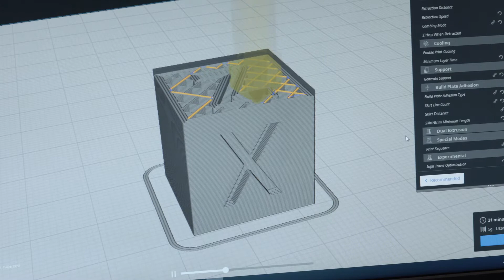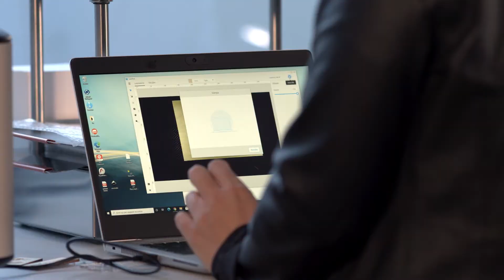FABLAB Educational Laboratory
FabLab stands for FABrication LABoratory, a small workshop offering digital fabrication tools like 3D printers, laser cutters, CNC machines, microcontrollers and so on.
It is a place devoted to open, free experimentation, where students can develop their own ideas, follow their passions, and learn in a creative way – without worrying about credits and grades.